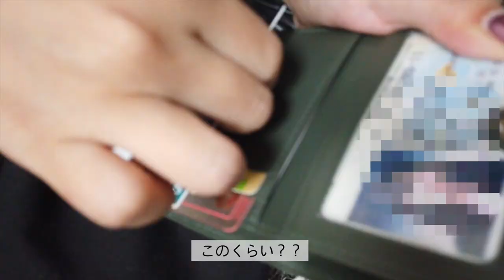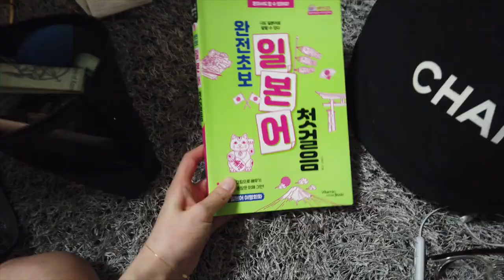韓国人🇰🇷の鞄の中と、日本人🇯🇵の鞄の中の違いは！？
こんばんは！
今日は韓国人のおねえさんと一緒に鞄の中を比べてみました！！
お互いに不思議なものもあり。。。
やっぱり鞄の中は性格が出ますね🙀
みなさん必須アイテムはなんですか？？❣️

今日もご覧いただきありがとうございました🥰
AI YAMAGAMI